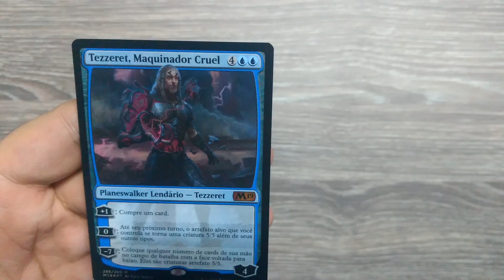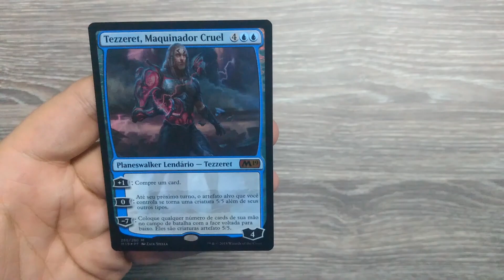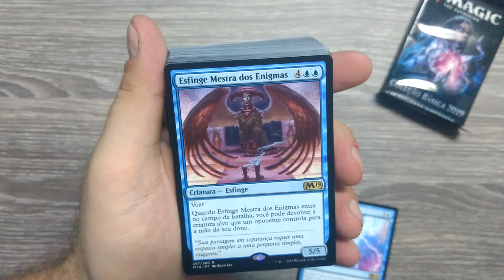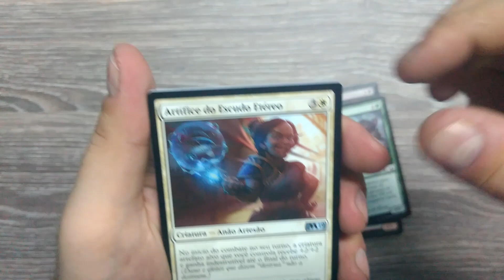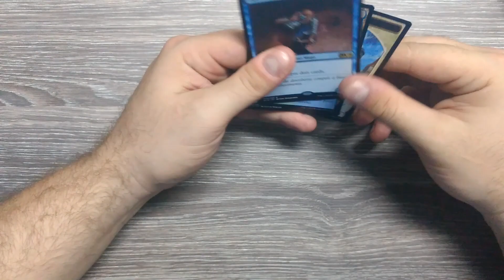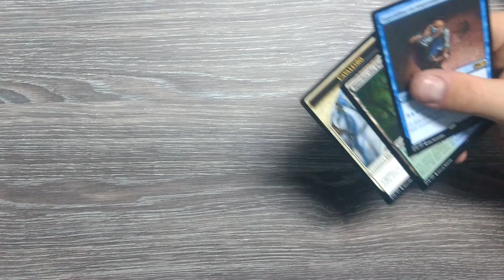Unbox Deck de Planinalta M19 (Tezzeret) - #47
Fala galera beleza? Vídeo de hoje é o unbox do deck da Tezzeret, espero que gostem!